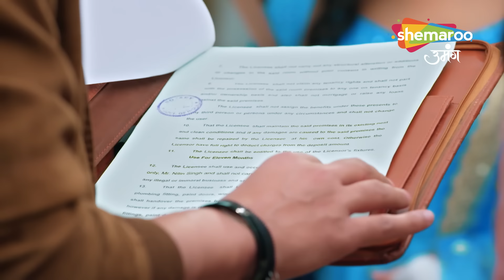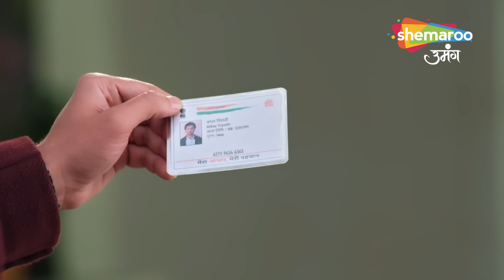Kismat Ki Lakiron Se | Latest Episode | Shraddha की हुई घरवापसी | Episode 406 | Hindi Drama Show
Shraddha and Keerti, two sisters with contrasting personalities, face various ups and downs in their lives as fate plays a major role in their destinies. Set in Kanpur, the sisters come from a humble family with supportive parents. Shraddha's wedding is fixed with Varun, a young man from
an affluent joint family in Kanpur. Varun, however, falls for the younger and more attractive Keerti. On the wedding day, Varun secretly arranges for goons to stall Shraddha while she returns from the saloon. As a result, to save face, Shraddha's parents get Keerti married to Varun. Once Shraddha returns, the families feel duty bound and get her married to Varun's cousin Abhay. The new couples embark on their marital lives - Keerti as a spoilt wife who does not conform to the rules of the household and Shraddha as the dutiful wife and daughter-in-law who is in an awkward marriage with the earnest yet jobless Abhay. Several misunderstandings and arguments later, Abhay and Shraddha form a strong bond both standing up for each other and eventually falling in love. Meanwhile, everyone in the family becomes aware of Keerti's dishonest and rude ways.

Show Name : Kismat Ki Lakeeron Se
Creator : Rashmi Sharma
Language : Hindi
Theme : Romantic Drama

Cover Topics -